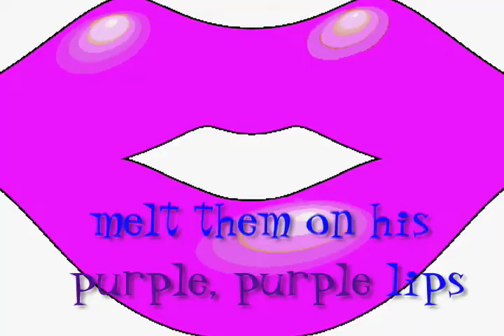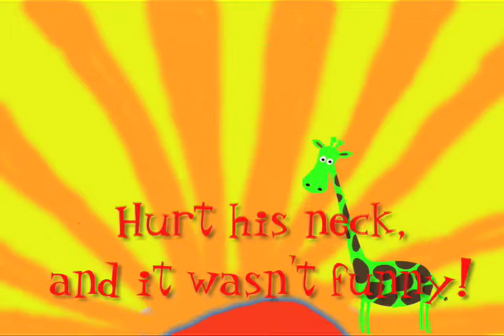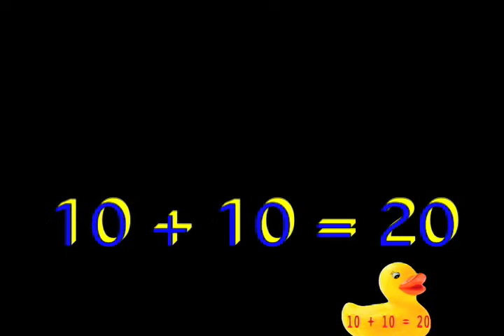Math Songs: Adding Double Numbers: 10 + 10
I wrote this song to help teach my students about adding doubles 10 + 10. Hope you enjoy!